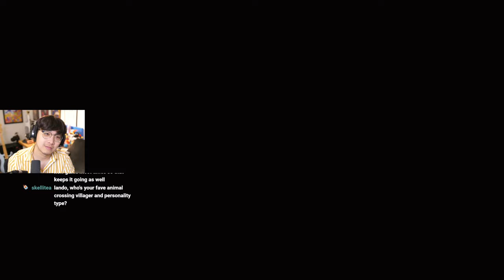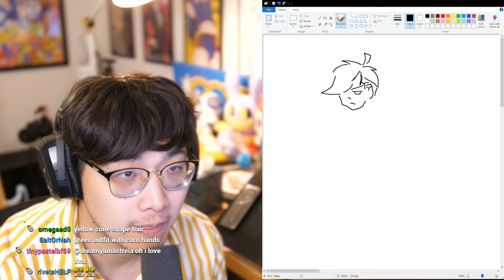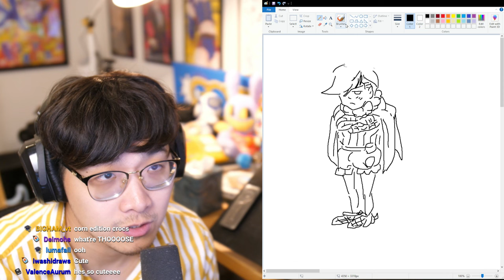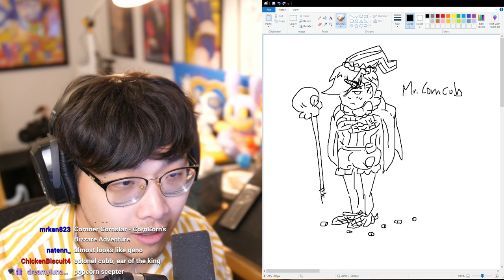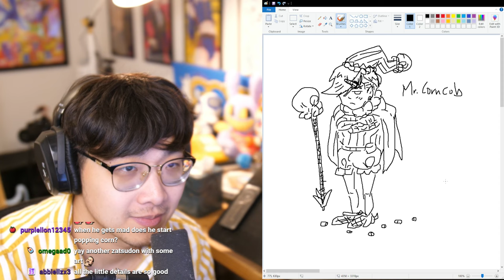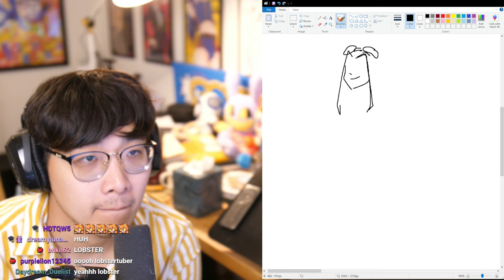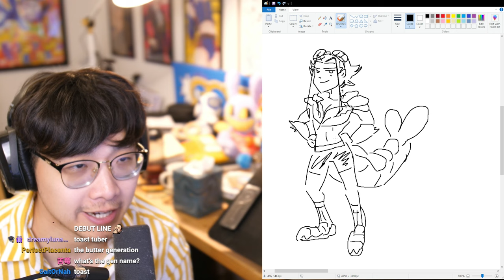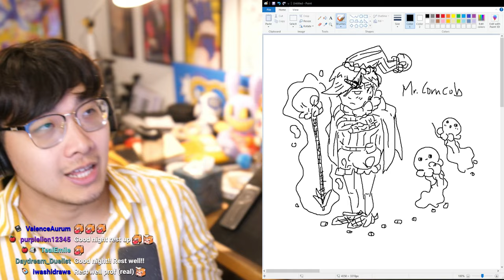26 March 2024: Stardew Valley - The epic saga of Lando's sleep schedule continues...